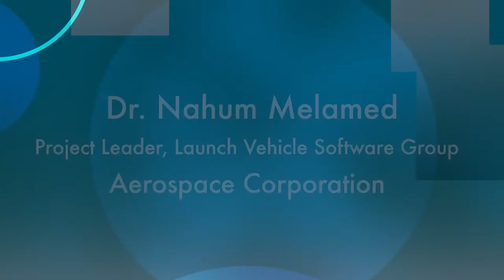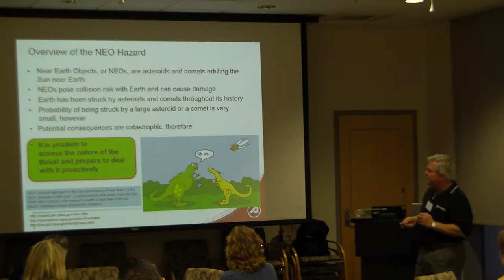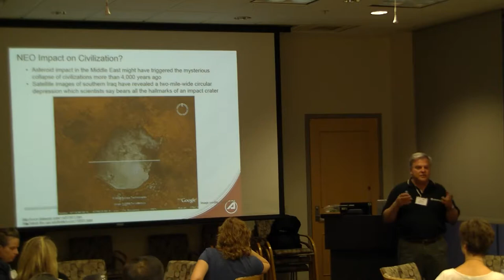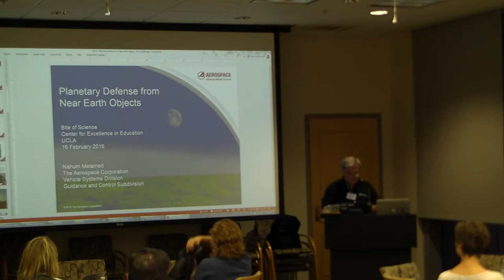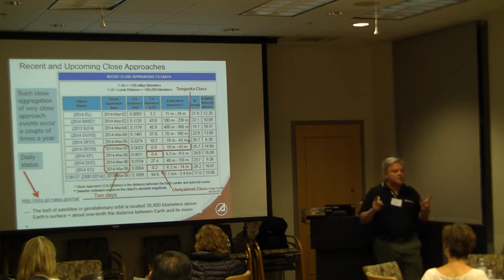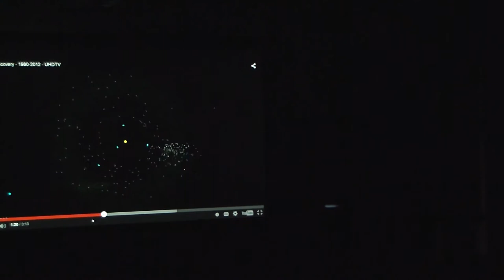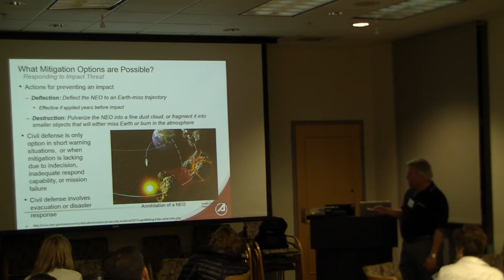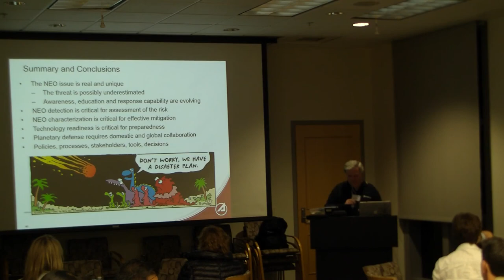TEP Bite of Science: Dr. Nahum Melamed, Aerospace Corporation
Featured Speaker: Dr. Nahum Melamed, Project Leader, Launch Vehicle Software Group, Aerospace Corporation

Bite of Science is one of five components of the Center for Excellence in Education’s Teacher Enrichment Program (TEP). TEP helps to assure a future talented and diverse U.S. workforce in science, technology, engineering and mathematics (STEM), and provides opportunities for middle and high school teachers to connect with leading experts from industry and academia to explore cutting-edge research and make meaningful professional links with direct benefits for their students. All TEP resources and professional development events are cost-free to participants.